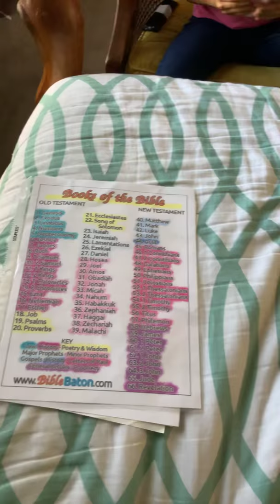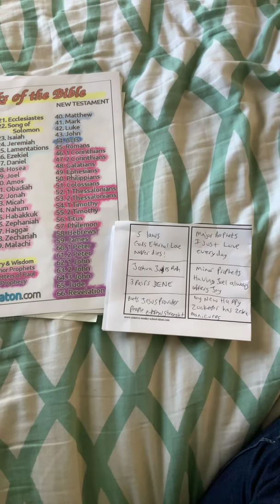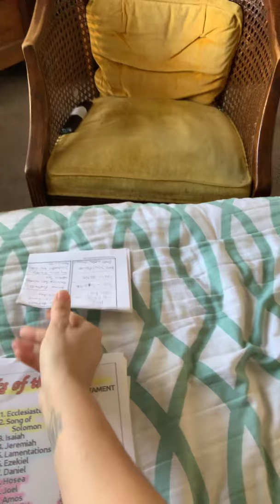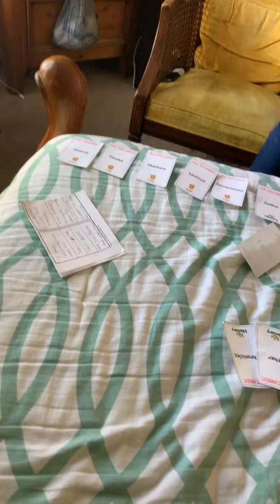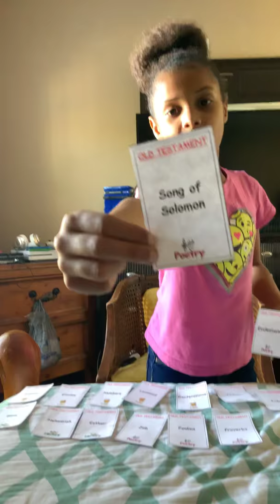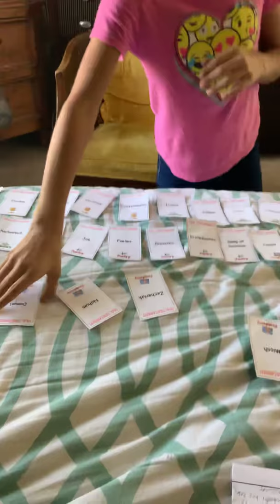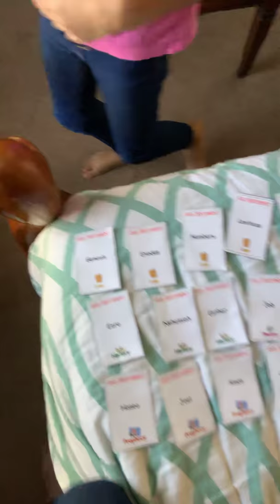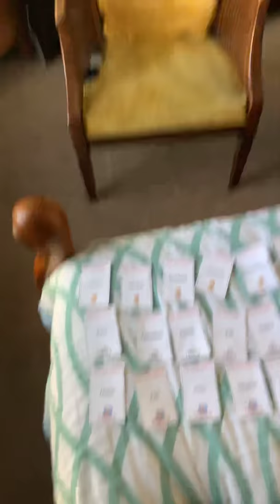THIS IS HOW WE LEARNED BOOKS OF THE OLD TESTAMENT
I do not have rights to the music being played